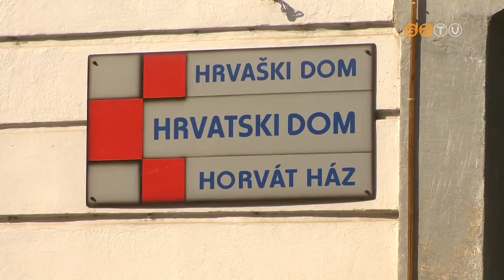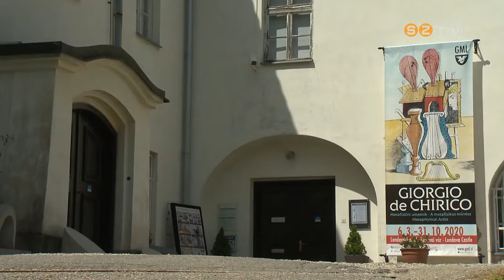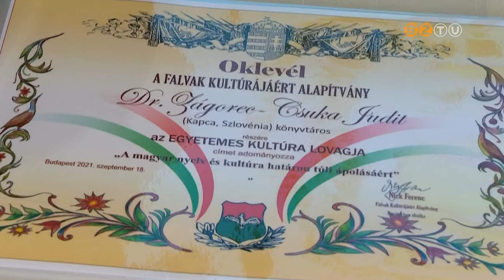Kultúra határok nélkül – EUROINFO VII.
A Szlovénia, Magyarország és Horvátország közé ékelt Muravidéken igazán ismerik, hogyan kell a nemzetiségi kultúrákat határok nélkül ápolni.

Készítette a Szlovén RTV Magyar Műsorok Stúdiója.